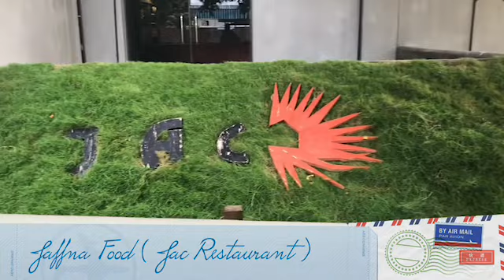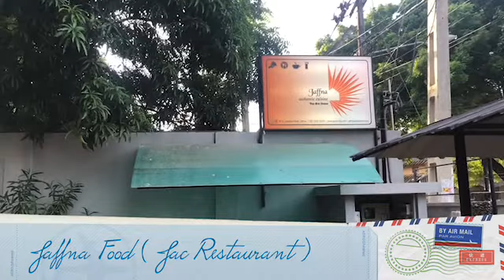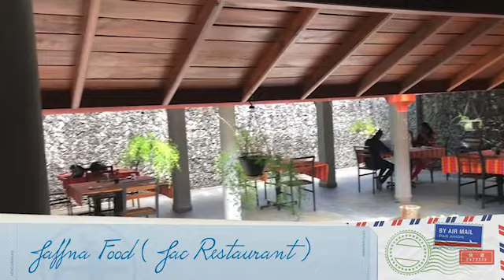Jaffna Food ( Jac Restaurant )